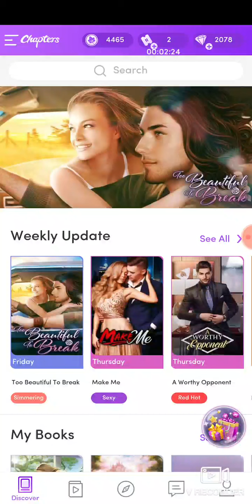Doon chapter 13